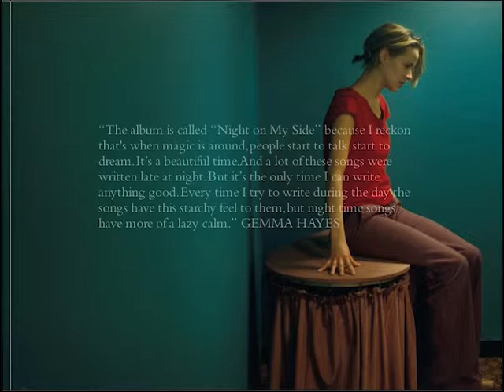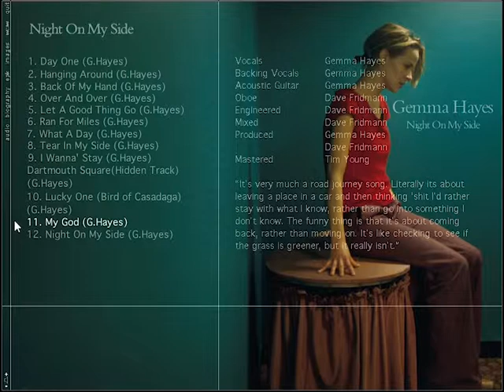Gemma Hayes – Night On My Side – Electronic Press Kit – 2002